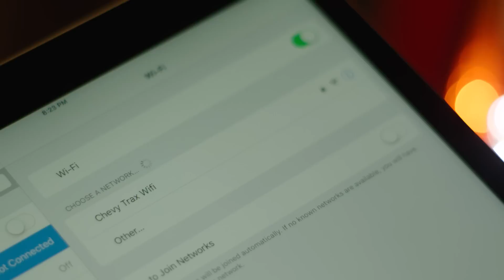Allen Stone - Hotel Café (Small Clubs, Big Stories Presented by Chevy Small Cars)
Allen Stone returns to Hotel Café in Los Angeles to share more about his journey as an artist in this small venue of his youth.